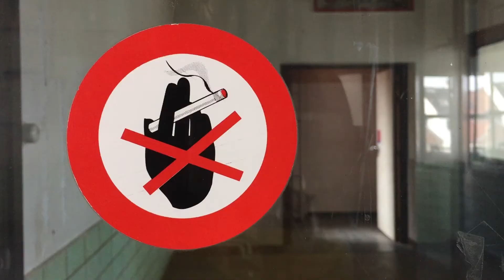Ontdek het RTT-gebouw met KRASJ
Het voormalige RTT-gebouw op de Graanmarkt ontvangt in september het kunstenparcours KRASJ. Het is meteen je laatste kans om dit vooroorlogse pand te bezoeken, voor het later dit jaar een nieuwe bestemming krijgt. Wij gingen nu al even binnen en maakten een filmpje. Lees meer over KRASJ op